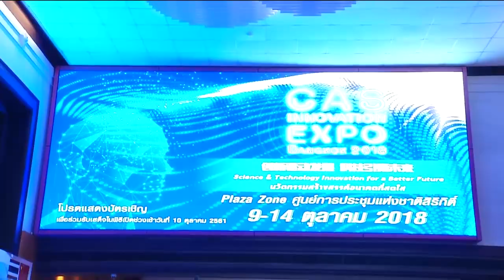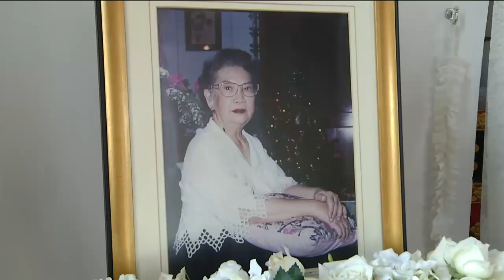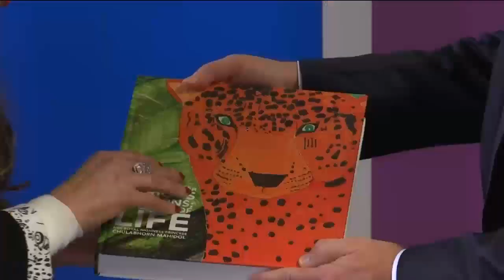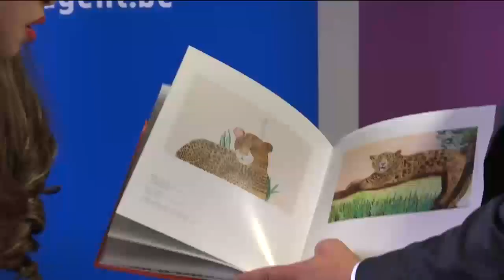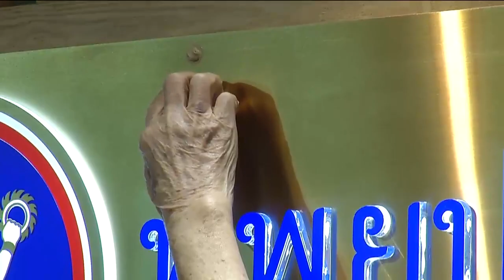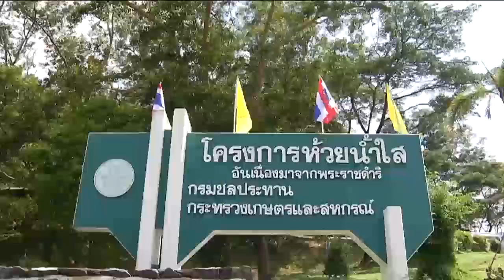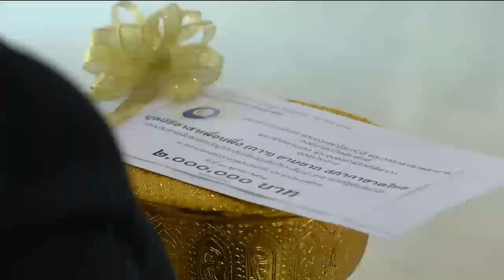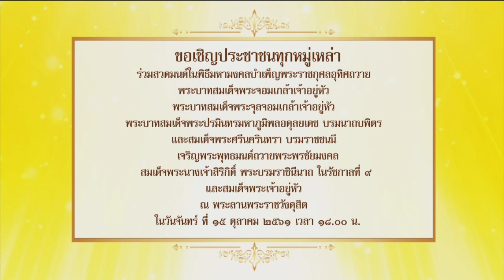ข่าวในพระราชสำนัก 10 ต.ค. 61